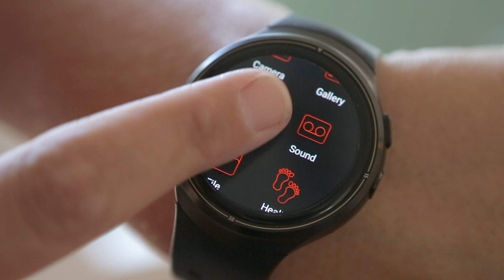Zorghorloge Sfeervideo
smartwatch
 Tangenborgh wil een smartwatch met twee toepassingen introduceren, namelijk: alarmering en dwaaldetectie. De eerste toepassing is voor zowel cliënt als medewerker. Wanneer zij in nood zijn dan kunnen zij via het horloge alarmeren plus hun locatie verzenden. In de huidige situatie gebruiken cliënten een halsketting met noodknop, terwijl de werknemers een telefoon gebruiken om te alarmeren. Allebei deze devices alarmeren zonder een locatie door te geven, waardoor een situatie kan escaleren omdat er niet op tijd hulp ter plekke is.
 De dwaaldetectie toepassing laat medewerkers zien waar de cliënt zich binnen en buiten de begeeft. Deze toepassing vergroot daardoor de bewegingsvrijheid, zelfredzaamheid en privacy van bewoners, maar geeft ook minder stress voor medewerkers omdat cliënten niet meer kwijt zijn.

Zorg van Nu
Zorg van Nu helpt met je slimme innovaties in de zorg ontdekken. Zoals digitale en online toepassingen, handige hulpmiddelen, slimme technieken en sprekende voorbeelden die jou kunnen helpen bij je zorg, gezondheid, ondersteuning, of bij het helpen of verzorgen van een ander. Zorg van Nu laat zien wat er nu al is; bestaande oplossingen. Maar waarvan je misschien niet weet dat ze er zijn of hoe je ze moet gebruiken.
Zorg van Nu is een initiatief van het ministerie van Volksgezondheid, Welzijn en Sport.